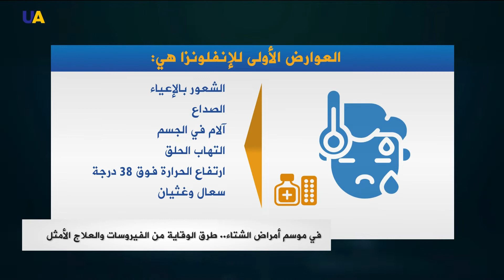في موسم أمراض الشتاء.. طرق الوقاية من الفيروسات والعلاج الأمثل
ذروة الإصابة بالإنفلونزا ستكون بين أكتوبر ونوفمبر بحسب مركز الصحة العامة في أوكرانيا، مع العلم أن موسم الرشح والعطاس قد بدأ فعلاً.
علاقة الشعب الأوكراني مع البرد قديمة وعضوية ولهم مع أمراضه تراث علاجي يعتمد على مكونات طبيعية متاحة.
لكن هل تكفي الطرق التقليدية مع استعار فيروسات العصر الحديث واشتداد خطورتها؟
 عن طرق الوقاية الصحيحة من الأنفلونزا والالتهابات الفيروسية الأخرى.